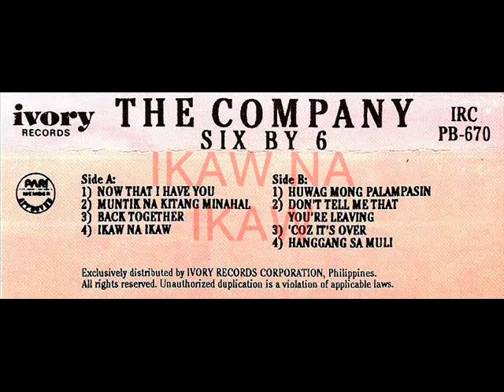Ikaw Na Ikaw (The Company) Six By 6 LP.wmv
The Company, a versatile group of singers well-honed for the finest quality of their voices, came up with a versatile album called "Six By 6" belting out 7 songs for the enjoyment of their fans & listening music lovers.